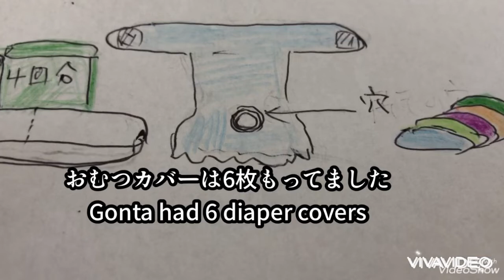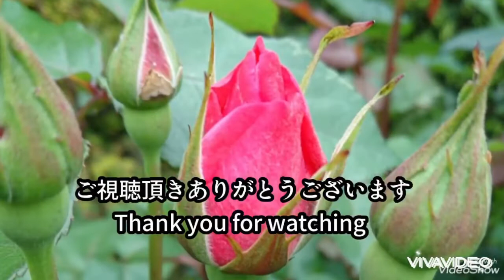ゴンタのおむつはアトムパンツGonta's diapers are atom pants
ゴンタが履いてたおむつカバーがなんとなく
アトムが履いてたパンツに似てるようにも
懐かしのゴンタのオツム姿です